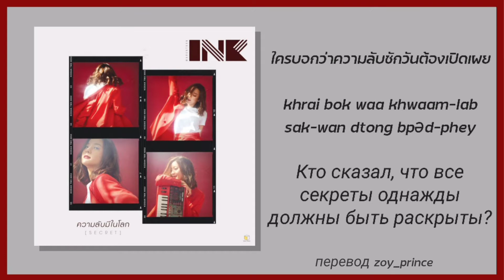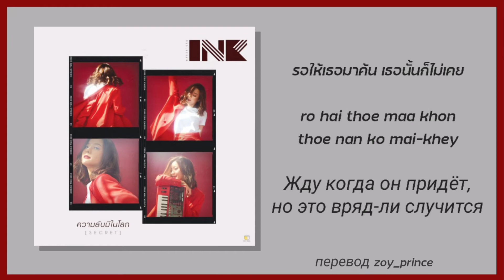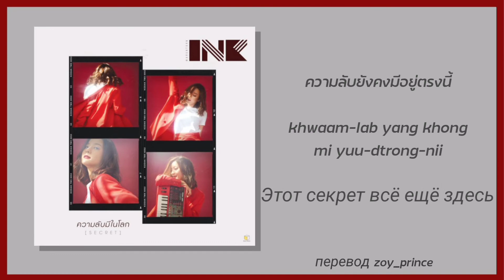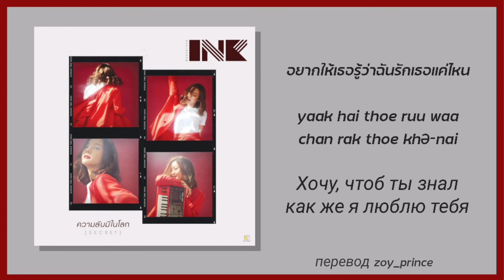[66] INK WARUNTORN - ความลับมีในโลก (Секрет) Lyrics THAI ROM RUS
Single : ความลับมีในโลก (Secret)
Artist : Ink Waruntorn